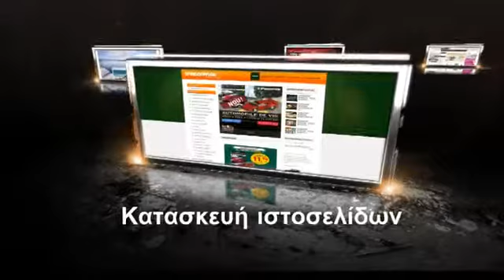web design thessaloniki - 210 8943068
web design thessaloniki
Κάντε αισθητή την παρουσία σας στο διαδίκτυο!! Δώστε ώθηση στην εικόνα της επιχείρησής σας.

Πριν σχεδιάσουμε και υλοποιήσουμε τον διαδικτυακό σας ιστότοπο, οι συνεργάτες μας θα αναλύσουν μαζί σας, με κάθε λεπτομέρεια, τους στόχους σας και την στρατηγική που θέλετε να αναπτύξετε για να τους επιτύχετε. Σκοπός μας είναι πάντα να καταστρώνουμε μια στρατηγική, που θα μειώνει το κόστος και θα βελτιστοποιεί τα αποτελέσματα της επιχείρησής σας, ενώ παράλληλα θα ενισχύει τις σχέσεις με τους υφιστάμενους και τους εν δυνάμει πελάτες σας.
Στις υπηρεσίες web που προσφέρουμε περιλαμβάνονται τα εξής:

    *Internet, Microsites και Portal ιστοσελίδες
    *Λύσεις e-commerce (ηλεκτρονικό εμπόριο)
    *Ανάπτυξη flash εφαρμογών
    *Σύστημα Διαχείρισης Περιεχομένου Site -- CMS
    *Πολύγλωσσα site
    *Βάσεις Δεδομένων για εφαρμογή web
    *Προγραμματισμός σε PHP/ASP/JSP/XML
    *Σχεδιασμός

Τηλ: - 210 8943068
Άνω Γλυφάδα
Πέλλης 23 και Α. Παπανδρέου
1ος όροφος
web design thessaloniki